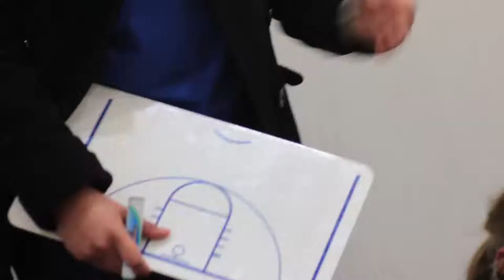CLA: Opening Junior Varsity Girls Basketball Season Intro 2017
Shot and Edited by Giovanna Cabrera